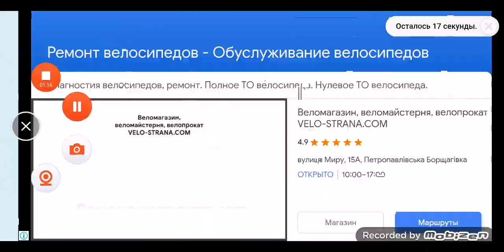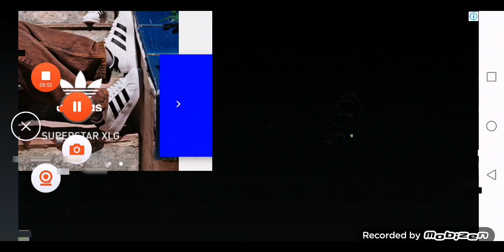Playing My Talking Tom Freinds Pt 196